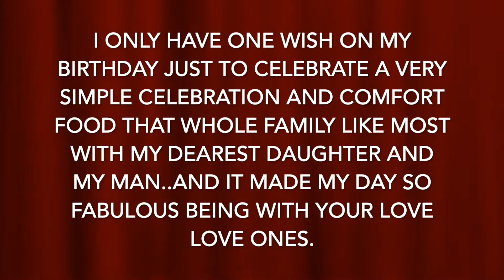GRATEFUL I´M HEALTHY AND SO BLESSED ON MY BIRTHDAY.